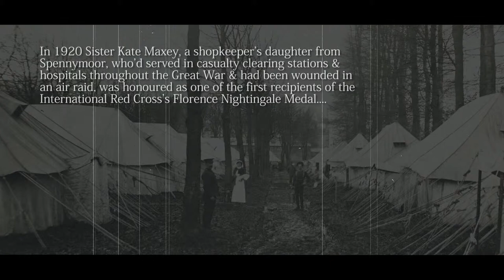Behind the Lines - Production Announcement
In 1920 Sister Kate Maxey, a shopkeeper's daughter from Spennymoor, who served in casualty clearing stations and hospitals behind the Western Front for three and a half years before being wounded in a German air raid, was honoured as one of the first recipients of the International Red Cross’s Florence Nightingale Medal.

To celebrate Sister Maxey’s service, Tudhoe and Spennymoor Local History Society, with the support of a grant from the Heritage Lottery Fund, have commissioned Lonely Tower Film and Media to make a film about the importance of medical services in the First World War and how a diverse range of Spennymoor people contributed to these. The Society is also getting help from the Durham at War Project and the DLI Collection both run by Durham County Council and has established links with other archives and experts, including Professor Christine Hallett of the UK Association for the History of Nursing, author of the recently published book – The Nurses of Passchendaele.